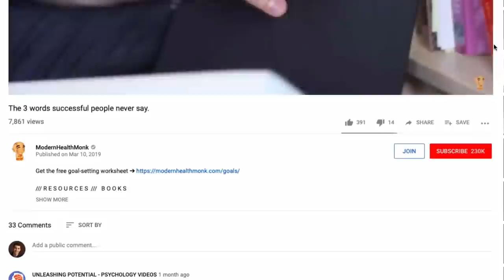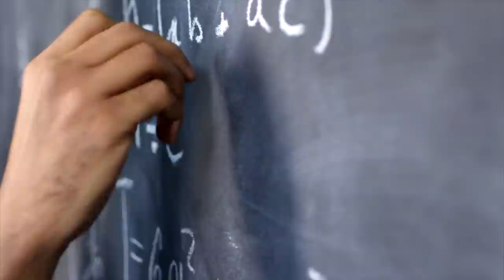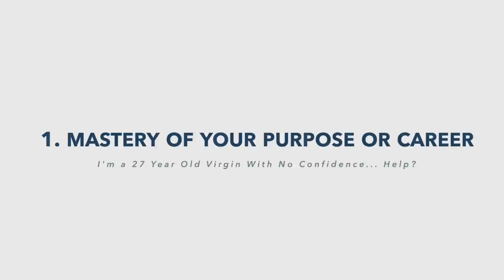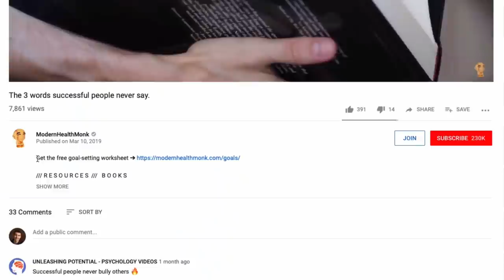I'm a 27 Year Old Virgin With No Confidence. Help?